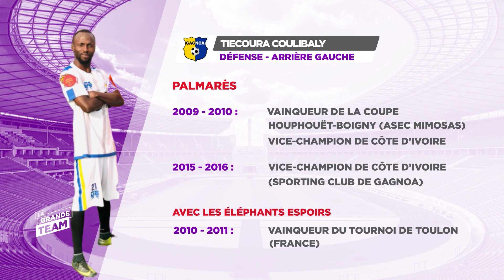LA GRANDE TEAM | L'ACTU du 13 mai 2020 | CAN 2023 : Visite de chantiers du ministre des sports